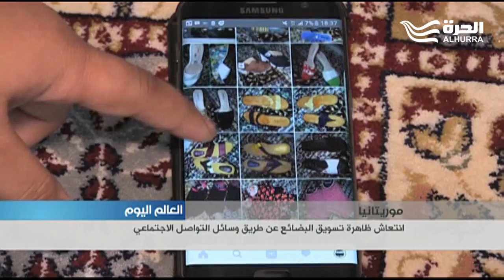موريتانيا: انتعاش ظاهرة تسويق البضائع عن طريق وسائل التواصل الاجتماعي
انتعاش ظاهرة تسويق البضائع عن طريق وسائل التواصل الاجتماعي